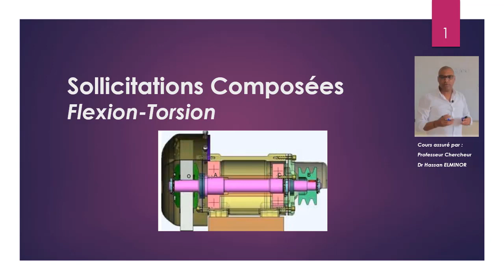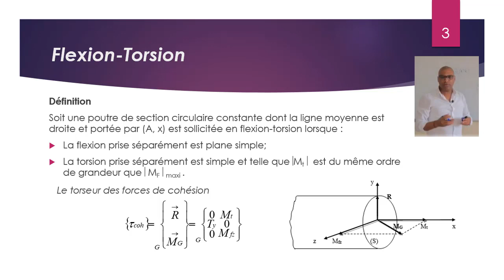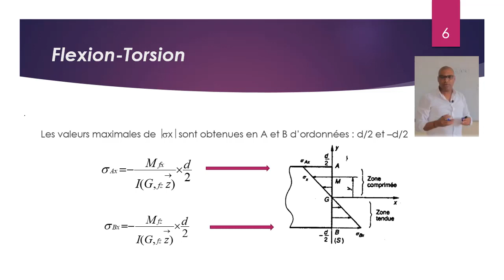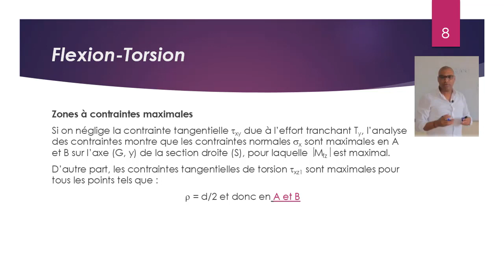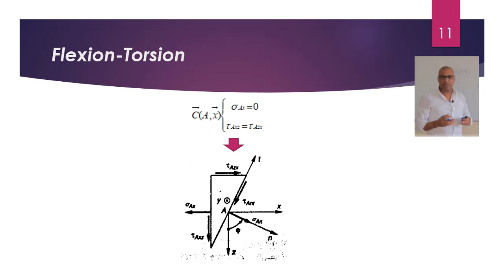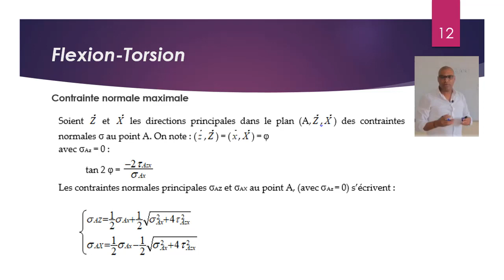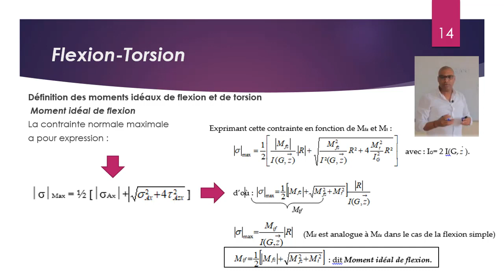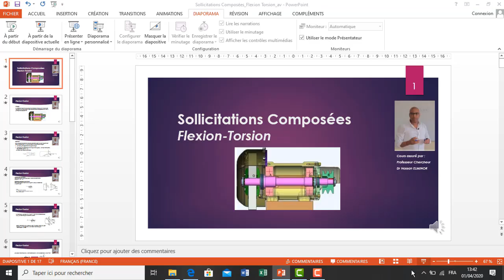SOLLICITATIONS COMPOSEES FLEXION TORSION